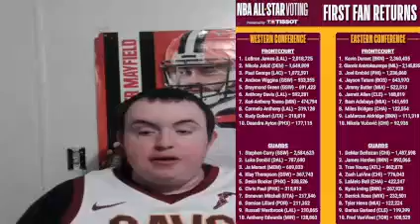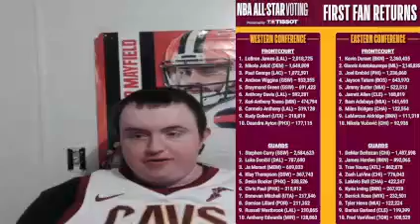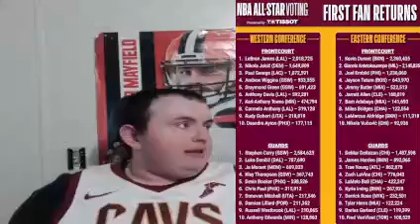Reviewing 2022 NBA All Star Game Fan voting returns